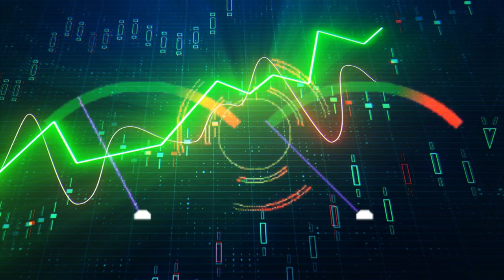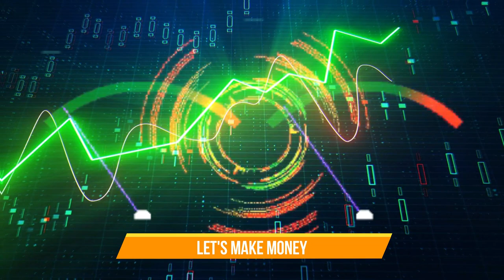Let's Make Money - No Copyright Music | Business Automotive Advertising Music Idea | Simply Tunes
Music Mood : Business Automotive Advertising Music Idea